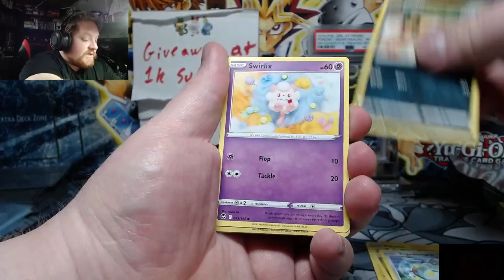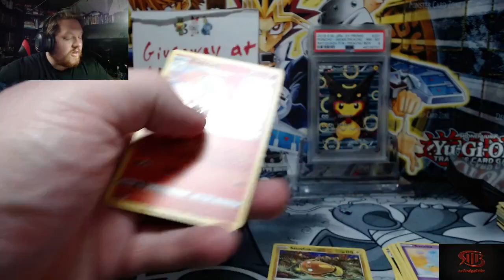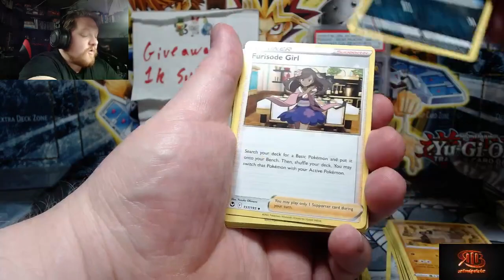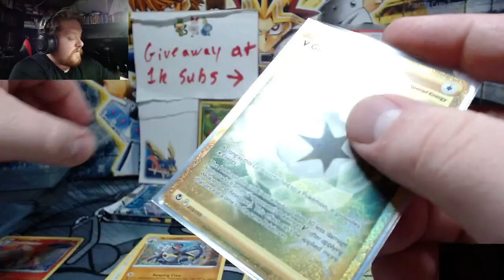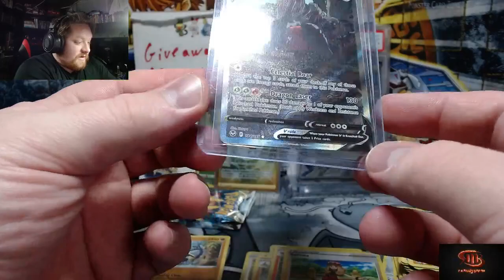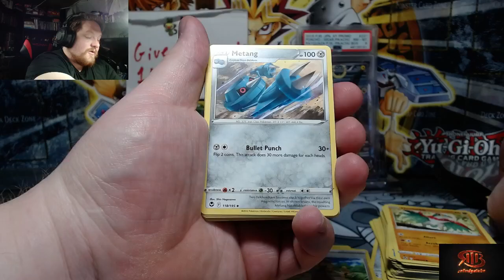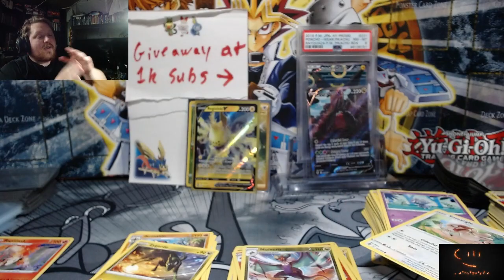Finally A Alt Art